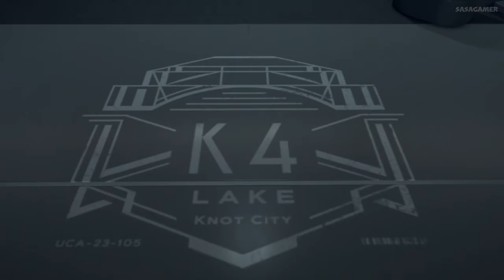DEATH STRANDING ( ITA ) Gameplay Walkthrough [ No commentary ]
Death Stranding è la nuova avventura sci-fi sviluppata da Hideo Kojima, il papà di Metal Gear, e dal suo team di sviluppo di Kojima Productions. Ambientato in un futuro post-apocalittico che pone l'umanità sull'orlo dell'estinzione, il titolo ci vedrà impersonare Sam Bridges (interpretato dall'attore Norman Reedus) per compiere un lungo e faticoso viaggio nella speranza di salvare il genere umano. Il nostro compito sarà perciò quello di ricollegare le città isolate di una nazione devastata per fare da ponte tra le divisioni che imperversano nella società del futuro. Le meccaniche di gioco elaborate dagli autori al seguito di Hideo Kojima avranno un'impronta tipicamente action e offriranno una misteriosa ambientazione free roaming che farà leva sulla curiosità degli appassionati.